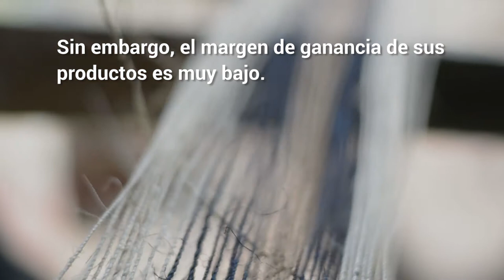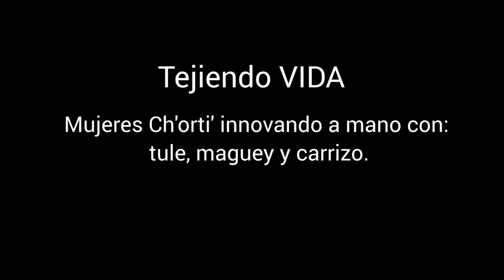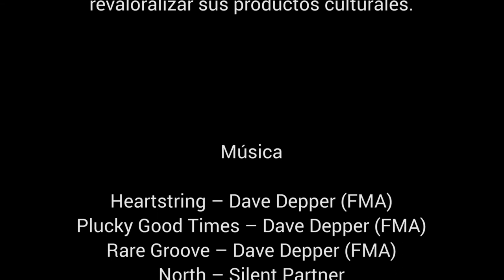Tejiendo vidas con apoyo de Mesoamérica sin Hambre. Guatemala.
La recuperación de cultivos nativos para elaboración de artesanías es uno de los ejes de trabajo de Mesoamérica Sin Hambre – capítulo Guatemala.

En este video se puede observar el apoyo del programa, así como el proceso de manufactura realizado con fibras de maguey por mujeres del área chortí, en Corredor Seco de Guatemala.